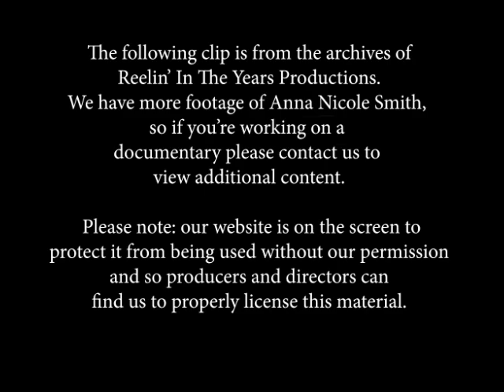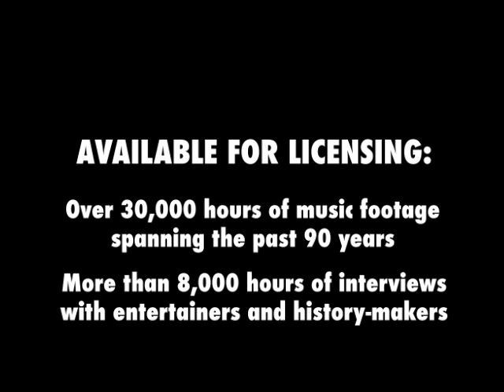Anna Nicole Smith • Interview (“Naked Gun/Playboy/Guess Ads”) • 1994 [Reelin' In The Years Archive]